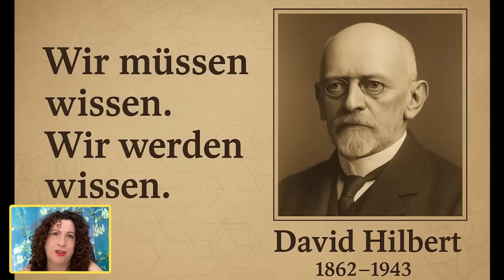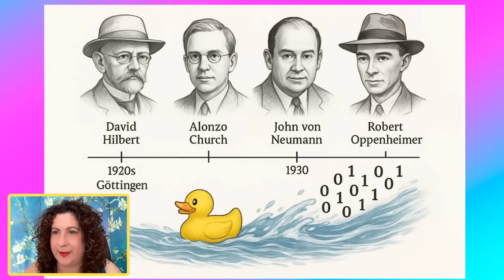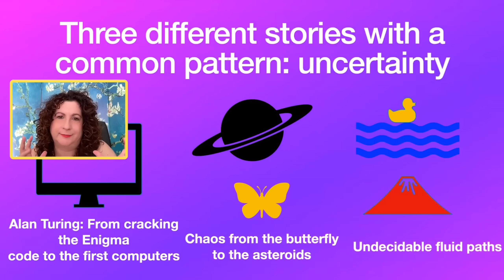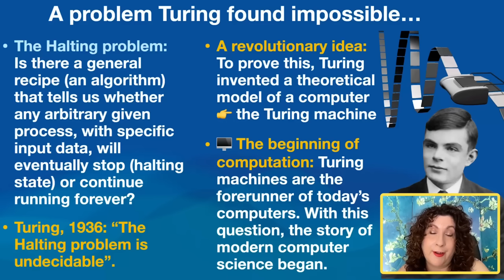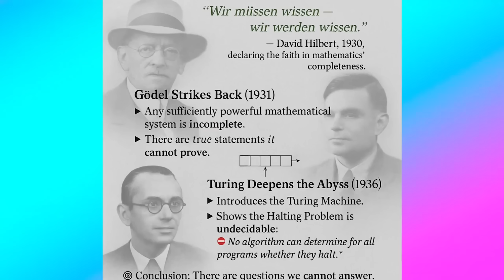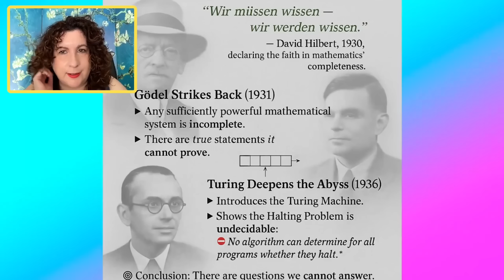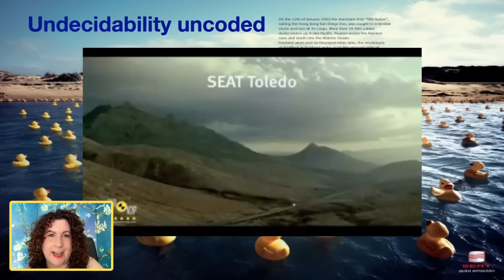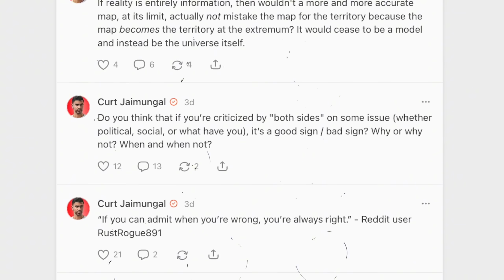New Theory Reveals Physics Can’t Be Fully Computed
SUPPORT:
- Become a YouTube Member (Early Access Videos):